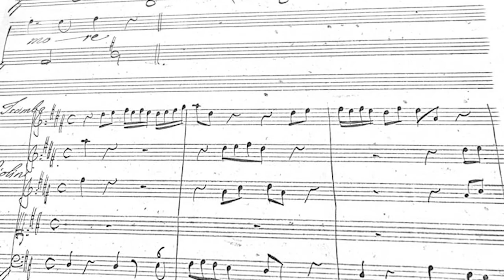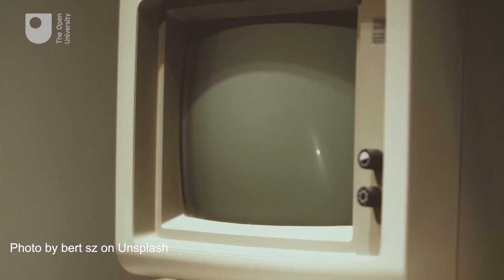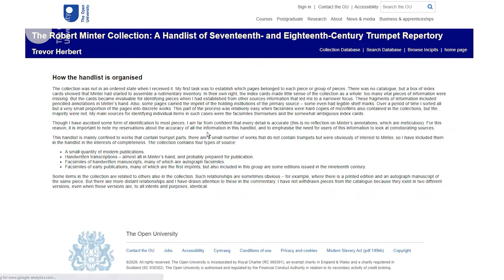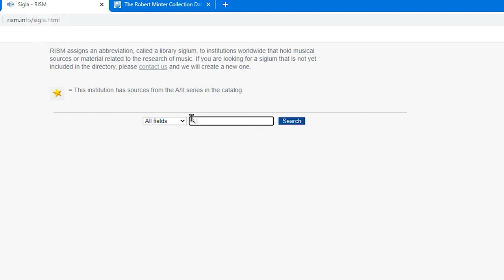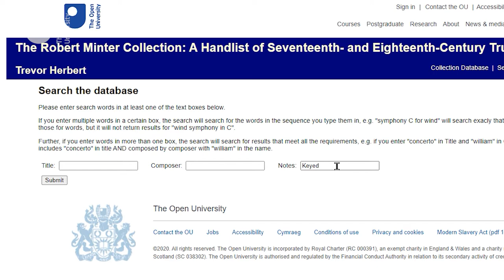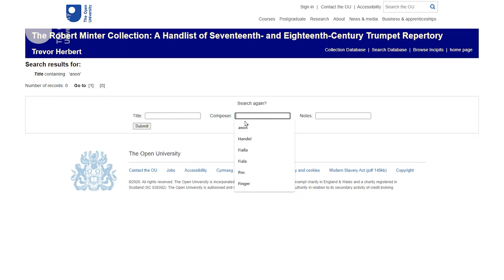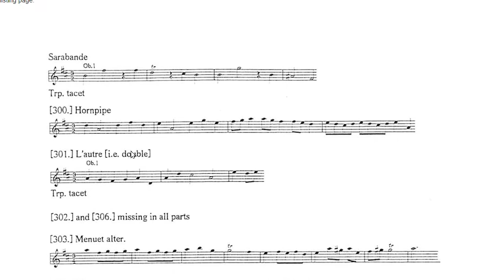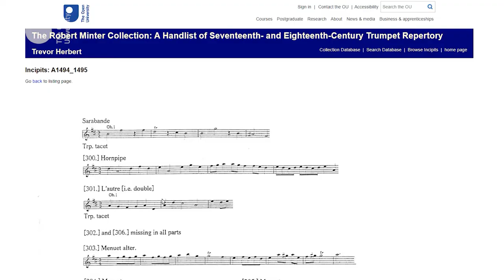Trevor Herbert and John Wallace introduce the Minter database